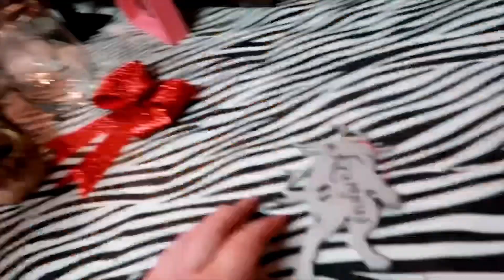Meeting Krampus at an Art Gallery | Vlogmas Special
In this Vlogmas special, join me as I visit an art gallery with a holiday twist! 🎄👹 The gallery hosted a unique event featuring Krampus, the legendary figure from European folklore, known for punishing naughty children. Visitors had the rare chance to take photos with a person dressed as Krampus, complete with his iconic sack and scary appearance.

The gallery itself was filled with fascinating artwork and decor, creating a festive atmosphere perfect for the holiday season. Alongside Krampus, there were displays of little dolls representing the children Krampus is said to take away—a chilling yet captivating sight!

Explore the gallery with me as I capture the highlights of this extraordinary event